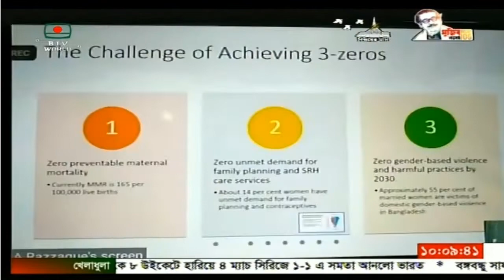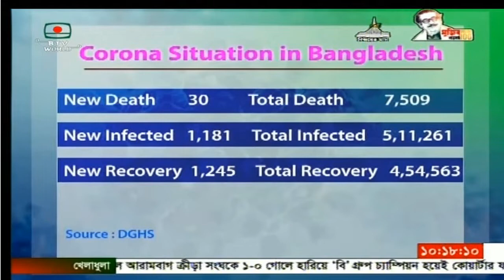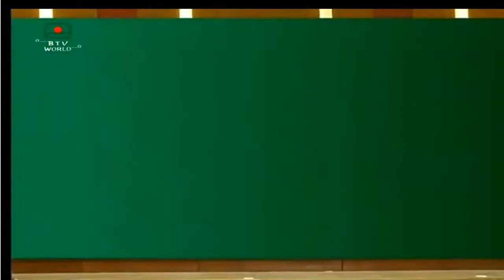Bangladesh Television English News at 10 on 29.12.2020